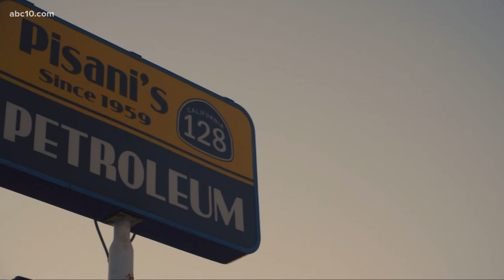Man covered in blood goes on crime spree in Yolo County, sheriff says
Roland Engels broke into three homes, including one where he threatened a woman inside with a knife , according to the Yolo County Sheriff’s Office.